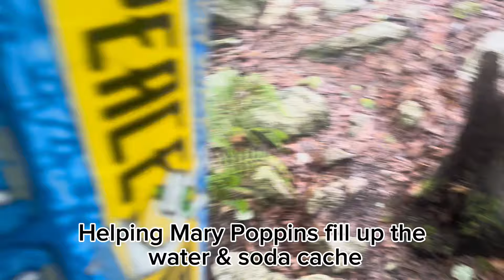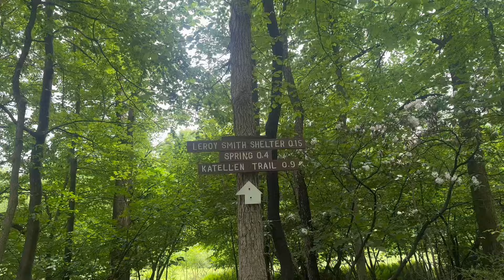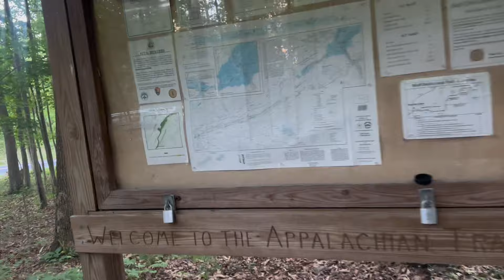Surviving not Thriving..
Welcome to day 105!!! Where I’m still trying to make friends with animals.. but no luck. Maybe saw two people all day. It rained but I turned each mile into a game and clocked how many miles I could do in each hour. Oh and I saw 52 newts! Counted to keep me sane. Enjoy!